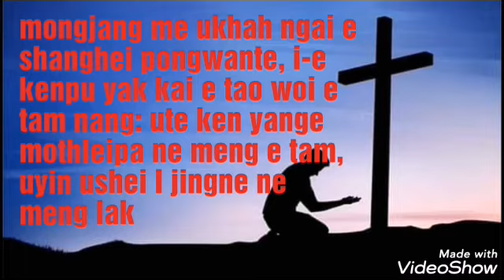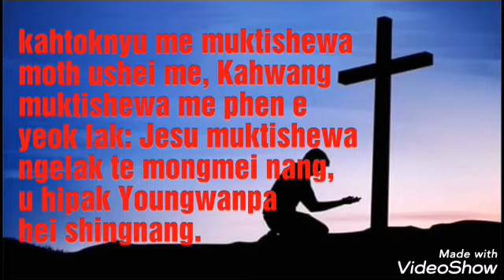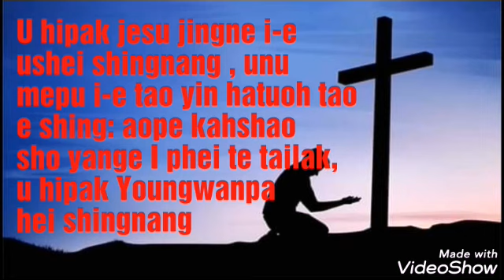Youngpa hei shingnang (God knows everything )|| Konyak Gospel song with lyrics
More Gospel songs and videos will be uploading 😘😘

God bless you so much dear 😍😍 ❤️🙏❤️🙏❤️🙏❤️🙏❤️🙏❤️🙏❤️🙏❤️🙏

(song, dance, preaching, motivational & teaching Etc)